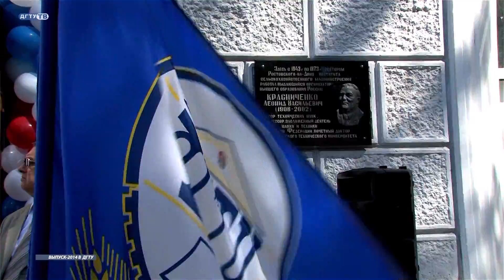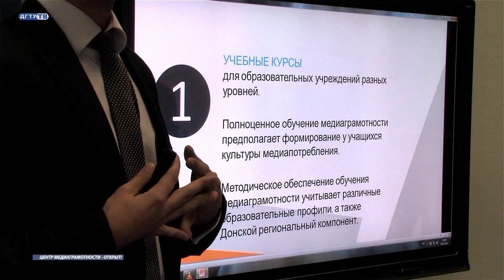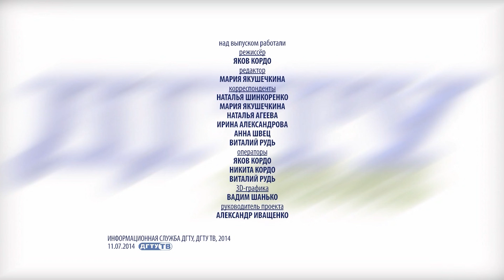Квартальный отчет от 11 июля 2014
ДГТУ ТВ_Программа "ДГТУ News"_Выпуск от 11 июля 2014_Квартальный отчет
ВЫБИРАЙТЕ КАЧЕСТВО 720p HD!

Обзор событий в жизни университета во  втором квартале 2014 года, а также репортажи о событиях в июне-июле 2014 года:
1) Вручение дипломов выпускникам ДГТУ 2014 года;
2) Вручение дипломов выпускникам филиала ДГТУ в г. Шахты 2014 года;
3) Подписание соглашения о стратегическом партнёрстве между ДЮСШ Ростова-на-Дону «Гребной канал «Дон» и ДГТУ;
4) Открытие в ДГТУ областного центра медиаграмотности.